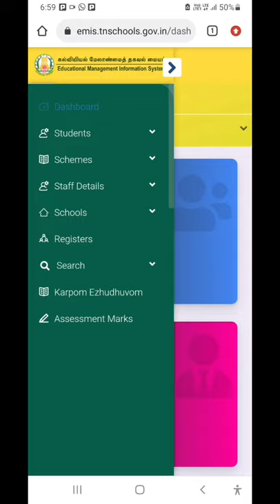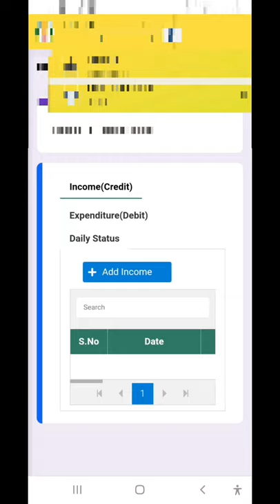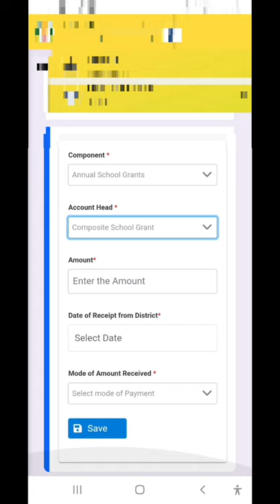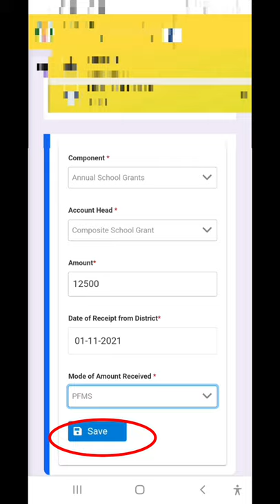HOW TO ENTER SCHOOL COMPOSITE GRANTS RECEIVED DETAILS IN EMIS | பள்ளி மானியம் விபரம் update செய்தல்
EMIS
HOW TO ENTER SCHOOL COMPOSITE GRANTS RECEIVED DETAILS IN EMIS WEBSITE
ஒருங்கிணைந்த பள்ளி மானியம் UPDATE செய்தல்